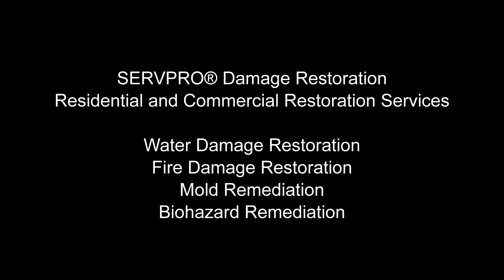Water Damage Yorba Linda Brea Servpro